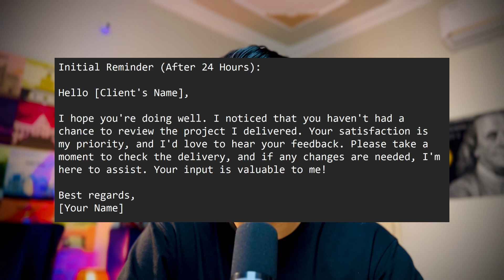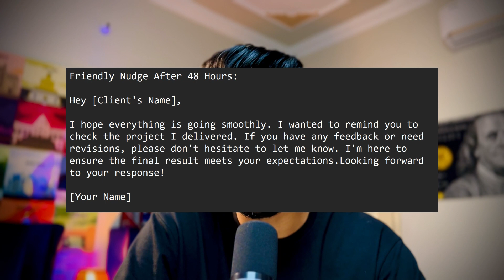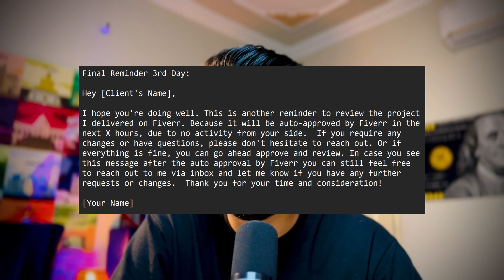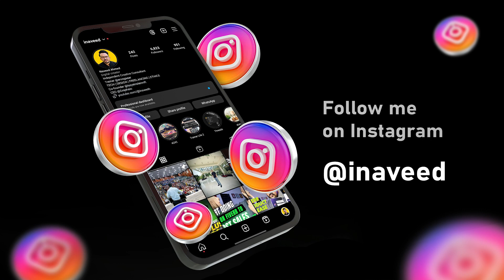Fiverr Feedback Mastery: My Proven Messaging Tips to Avoid Cancellations and Getting Great Reviews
Do you want to get more positive feedback and repeat clients on Fiverr? Then you need to know what to do after you deliver your orders. In this video, I reveal the 3 messages that I send to my clients after order delivery to increase my chances of success. These messages are designed to help you avoid any negative feedback or cancellations, and to encourage your clients to leave you a positive review and come back to you for more work.

These messages are designed to help you:

Avoid any negative feedback or cancellations
Encourage your clients to leave you a positive review
Get repeat clients

If you're serious about building a successful freelance business on Fiverr, then you can't miss this video. Watch now to learn the secret to getting more positive feedback and repeat clients!

I'm Naveed Ahmed. My YouTube channel is all about freelancing on Fiverr. In my videos I share insights from my 7+ years of experience as a successful seller on the platform.

I'm on a mission to demystify Fiverr and I'm doing that one video at a time!